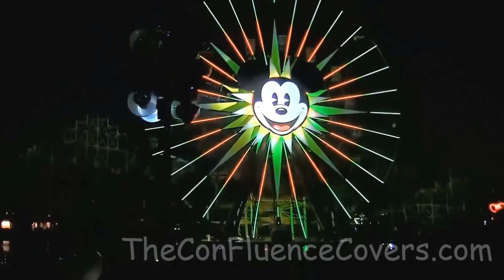World of Color Winter Dreams Preview November 14 2013 Introductions Olaf Steven Davison Honor Choir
The_Con_Fluence Covers... "World of Color -- Winter Dreams," Preview on November 14, 2013, on Paradise Bay in Disney California Adventure Park at the Disneyland Resort in Anaheim, California.  This video includes the Introductions of the new show by Josh Gad (voice actor of Olaf from Frozen) and Steven Davison (Imagineer, Walt Disney Imagineering Creative Entertainment), "World of Color" Honor Choir singing "Glow" (produced by GRAMMY®-winning composer Eric Whitacre), & Tinkerbell.  for the middle segment of the show.